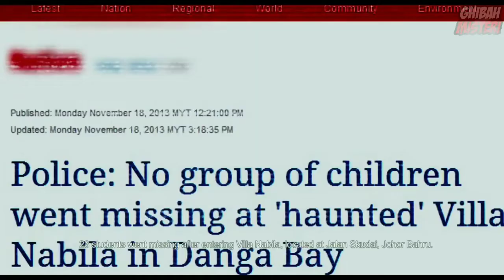VILLA NABILA | Sinopsis Film Horor Malaysia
Villa Nabila adalah sebuah film dokumenter horor Malaysia 2015 yang disutradarai oleh Syafiq Yusof , dibintangi oleh Pekin Ibrahim dan Tisha Shamsir .
Film ini menceritakan tentang pengalaman nyata para buruh kasar yang ditugaskan untuk membongkar bungalow Villa Nabila.
Ini adalah film ketiga Syafiq dan dirilis ke publik pada 15 Januari 2015.
Berikut sinopsis film Villa Nabila..